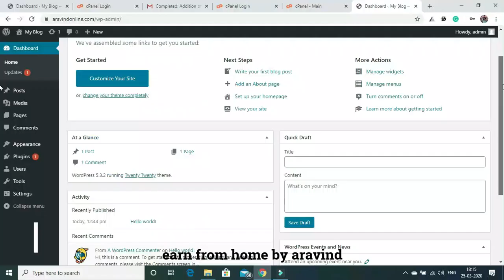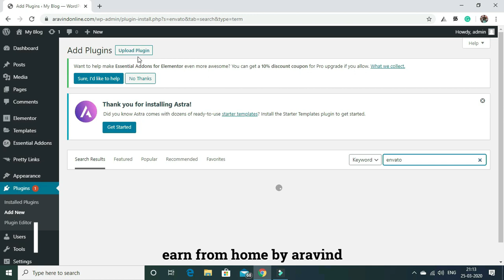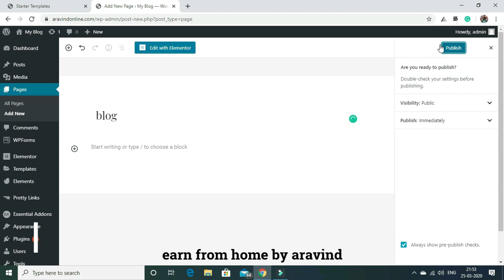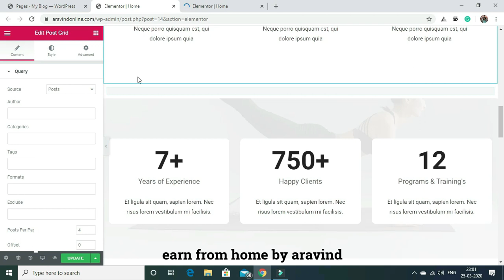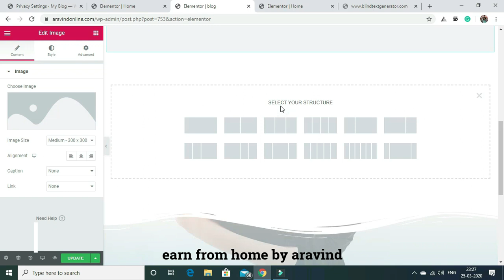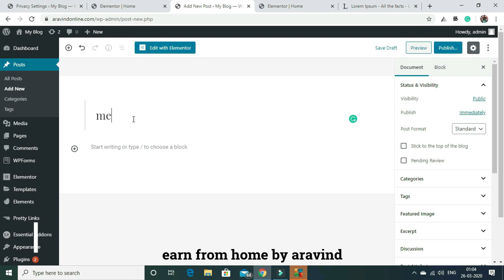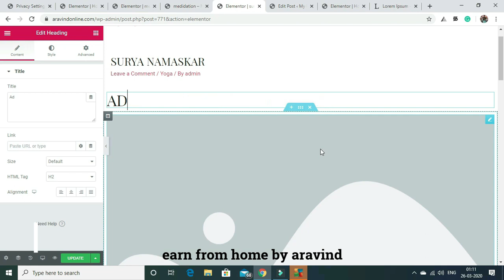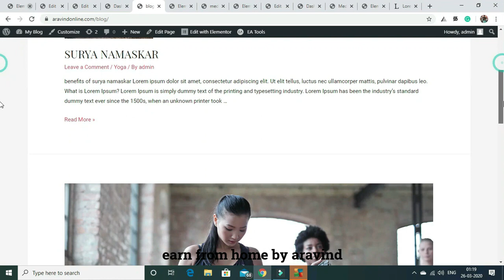Day 19 affiliate marketing beginner to expert 30 days 1000$ challenge tamil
1 year free domain on hostgator hosting plans